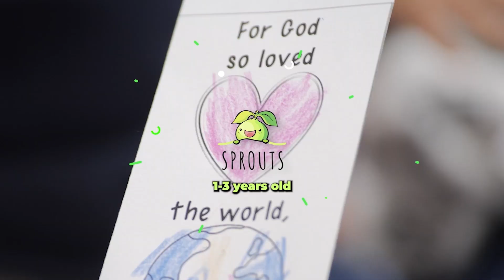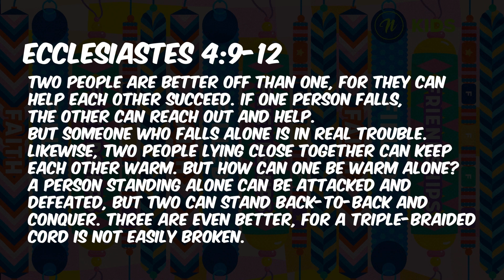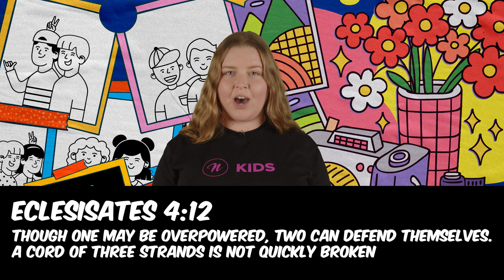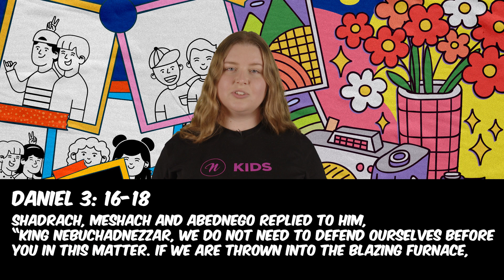[FAITH FILLED FRIENDSHIPS] WEEK 3 - JUMP